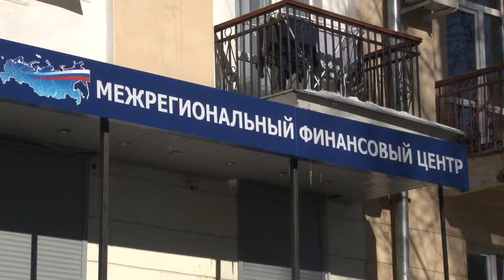В центре Волгограда микрофинансовая организация «ушла по-английски» со вкладами клиентов